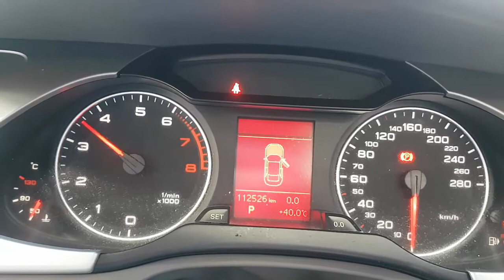WRECKING 2008 AUDI A4 1.8 AUTOMATIC (C27944)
We are currently wrecking this 2008 AUDI A4 1.8 AUTOMATIC (C27944).